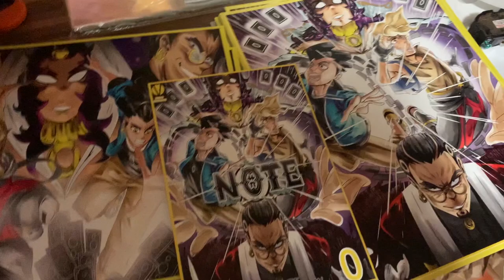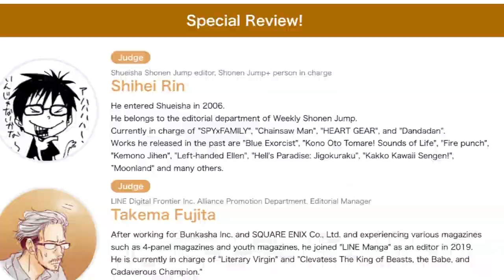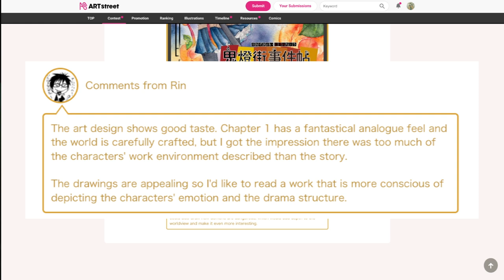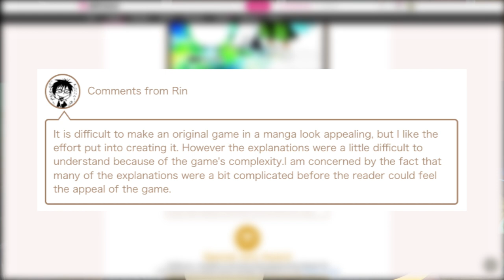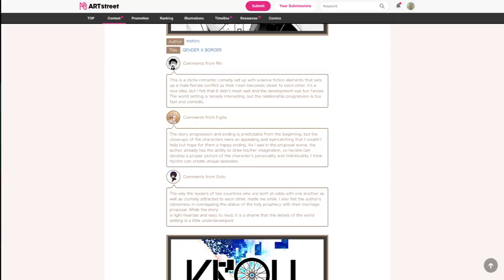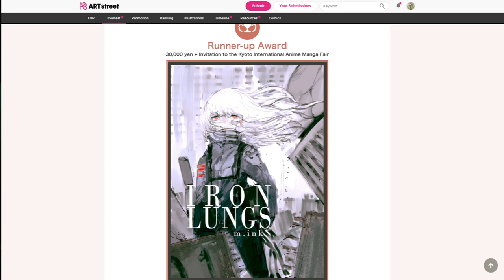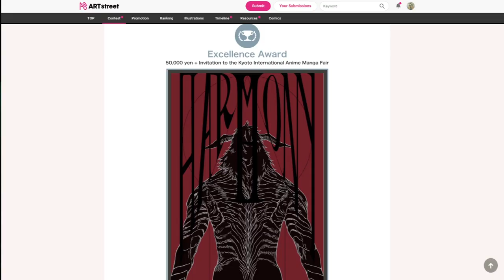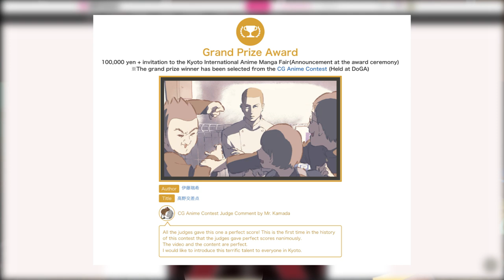2022 Japan Manga Contest the Winners and Losers: Award Results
2022 Japan manga contest the winners and losers this is the resulting video for the Kyoto manga contest in japan and those who won. There was a vast array of winners we had mechs, aliens, and even gods there is so much here to learn from so let's see what the pros from shonen jump see when looking for great manga. Make sure to stick around to the end because there will be a good breakdown of takes aways to learn from the comments and some insight on the manga entries and what worked.

🌟ABOUT ME!
My name is Vandel Marchen. Hey! I'm here to teach you all the tips and tricks about manga and comics. I'm here to push your visual storytelling for creating manga and comics to its limits. This is done through harnessing your innate talents using proven methods for storytelling and helping you make your manga and comic stronger and having everyone talk about it! Manga and comics aren't just about art, cool power, and hype fights. It's about stories, characters, and worlds that we all get lost in. There are many techniques to convey your innate talents to the world and that's what this channel is all about.

🌟MY GEAR Webcam: Logitech C920 Camera: Canon EOS M10 Mirrorless Camera Kit with EF-M 15-45mm Image Stabilization STM Lens Kit
 Card: Elgato Cam Link 4k Editing Software: Adobe Premiere Pro Art Program: Clip Studio Paint Pro EX & Photoshop CC Art Tablet: Ipad Pro: Blue Yeti X Pro USB Microphone